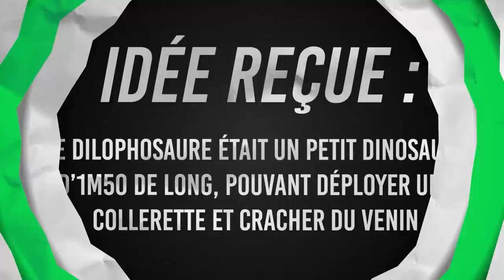IDÉE REÇUE #41 : Le Dilophosaure est un petit dinosaure à crête qui crache du venin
Déroule-moi, déroule-moiiiii !

Pour commander le livre "Mythes et légendes" ça se passe là

Je fais la dernière représentation de l'Encyclo-spectacle à l'Olympia le 3 juin, les réservations sont ouvertes !

Retrouvez-moi aussi sur la plateforme Okoo, dans C'est Toujours Pas Sorcier

N'oubliez pas de participer aux défis de la 2e saison de OnEstPrêt !

Épisode écrit par : Max Bird
Réalisé par : Alienor Patoux et Max Bird
Episode monté par : Julien Magic Gronnier
Produit par Christophe Baudouin - Mia Productions

Cuicui